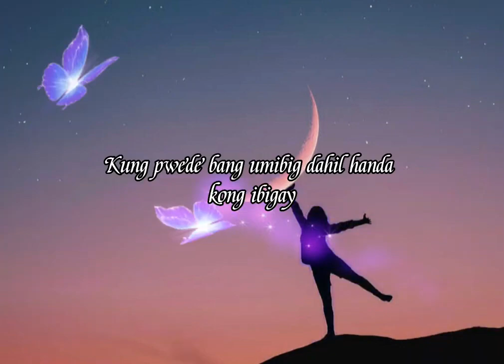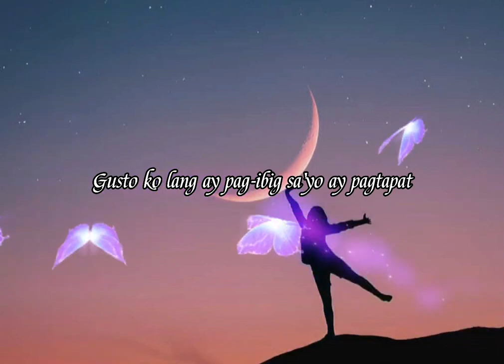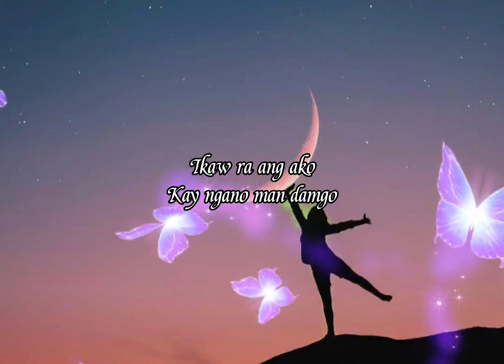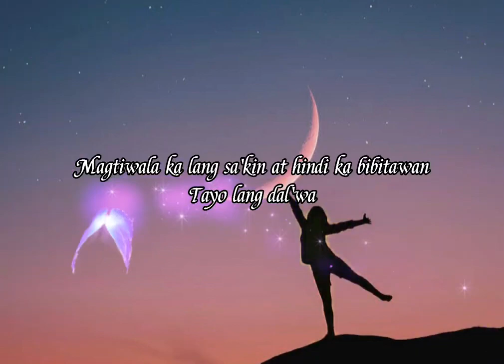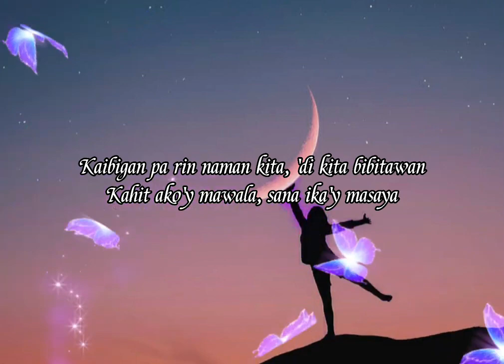Panaginip by: Weigibbor Labos ( Lyric Video)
Mood & Lyrics